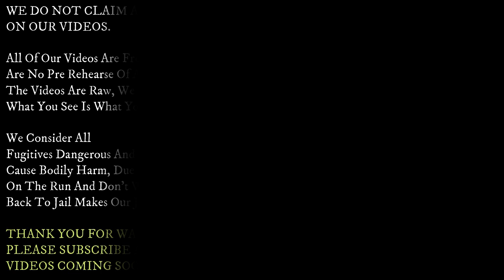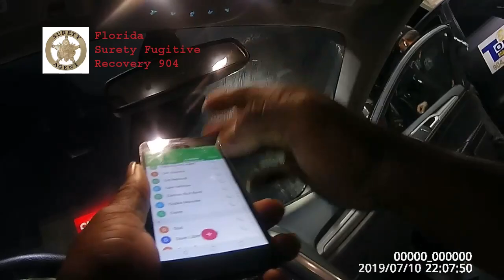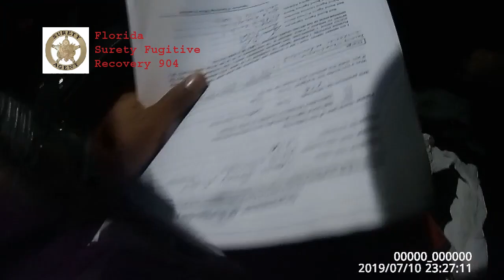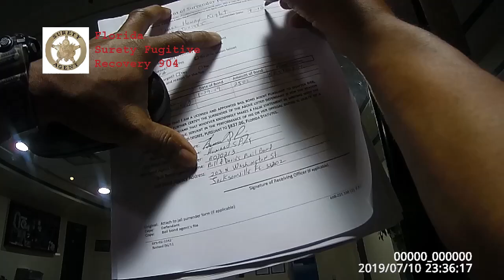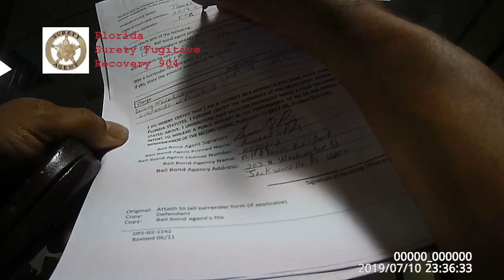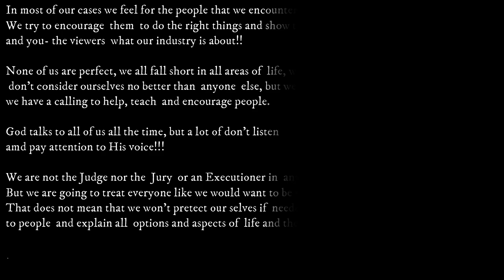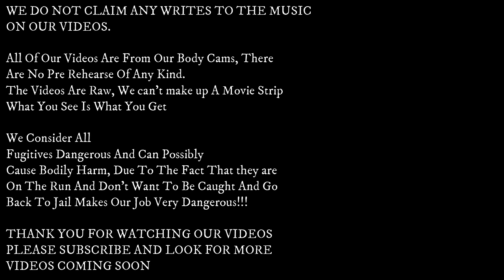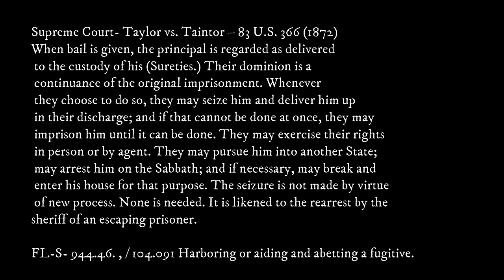FSFRAA Captured Fugitive James Kight- AKA Liar Liar Pants On Fire- Episode 26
WE DO NOT CLAIM ANY RIGHTS TO THE MUSIC
ON OUR VIDEOS.
FSFRAA Captured Fugitive  James Kight- AKA Liar Liar Pants On Fire Episode 266

ON OUR VIDEOS.

FSFRAA Captured Fugitive  James Kight- AKA Liar Liar Pants On Fire Episode 26 ,his family kept hiding him from being captured, and telling lies
about his whereabouts, on many occasions.

Thank God everything went well without incident
Note:   When we go and apprehend fugitives
we never know what we will come
across as we pursue and capture our Fugitive.

We will continue to try and show
you our videos as we apprehend our Fugitive
all of our videos are from our body cams, there
are no pre rehearse of any kind.
the videos are raw, we can't make up a movie strip

In most of our cases we feel for the people that we encounter
We try to encourage them to do the right things and show them
and you- the viewers what our industry is about!!

None of us are perfect, we all fall short in all areas of life, we
don't consider ourselves better than anyone else, but we feel that
we have a calling to help, teach and encourage people.

God talks to all of us all the time, but a lot of us don't listen
and pay attention to His Voice!!!
We are not the Judge nor the Jury or an Executioner in any way shape or form,
But we are going to treat everyone like we would want to be treated.
That does not mean that we won't protect our selves if needed, but we will try and talk
to people and explain all options and aspects of life and the Surety Fugitive Recovery Industry Many of our colleagues in the Fugitive Recovery industry is always under fire Due to the lack of people not reading and knowing the laws that were Written for and under the Bail Bonds Surety Agreement- Contract!!!

Supreme Court- Taylor vs. Taintor – 83 U.S. 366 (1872)
When bail is given, the principal is regarded as delivered to the custody of his (Sureties.) Their dominion is a continuance of the original imprisonment. Whenever they choose to do so, they may seize him and deliver him up in their discharge; and if that cannot be done at once, they may imprison him until it can be done. They may exercise their rights in person or by agent. They may pursue him into another State; may arrest him on the Sabbath; and if necessary, may break and enter his house for that purpose. The seizure is not made by virtue of new process. None is needed. It is likened to the rearrest by the sheriff of an escaping prisoner.

FL-S- 944.46. , / 104.091 Harboring or aiding and abetting a fugitive.